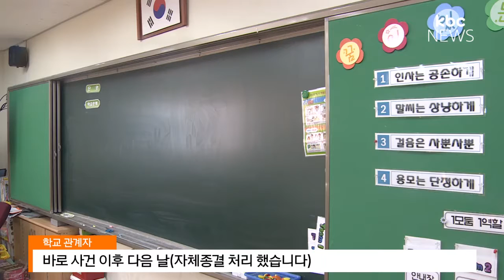교사 폭언·폭행 잇따라...묵인 의혹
나주의 한 초등학교 교사 폭언·폭행 잇따라...묵인 의혹